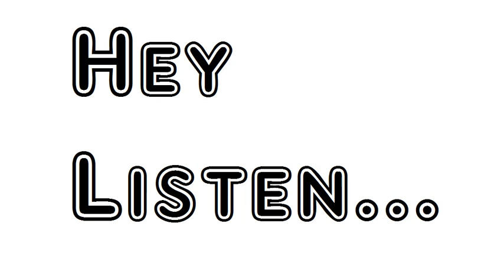Poem Swallow Flight Sara Teasdale